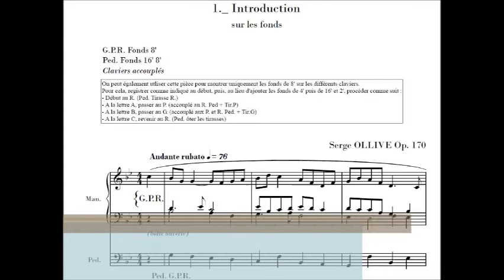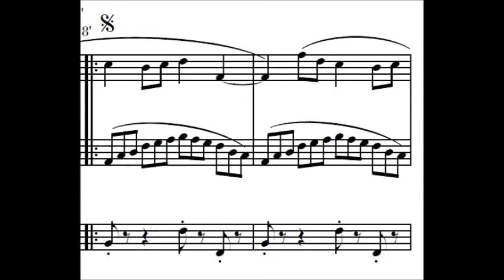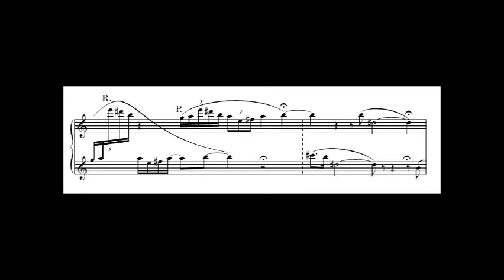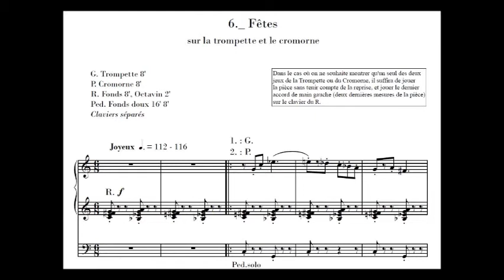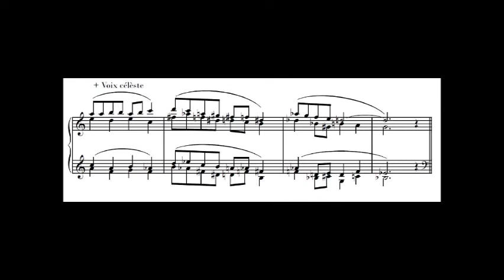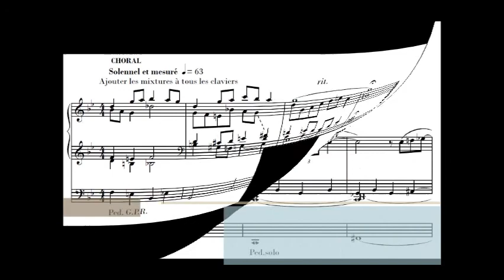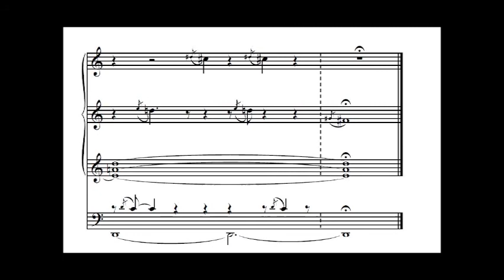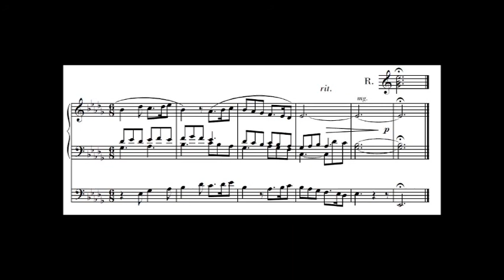Serge OLLIVE - MINIATURES Op.40 pour orgue (score view)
"MINIATURES" Op.40.
12 pièces pour montrer ou comparer les jeux d'orgue / 12 pieces to show or compare organ stops (2016)

1/ Introduction [sur les Fonds]
2/ Ballade [sur le Hautbois et la Trompette]
3/ Psalmodie [sur le Clairon]
4/ Échos [sur la Flûte et le Bourdon]
5/ Lamento [sur le Quintaton]
6/ Fêtes [sur la Trompette et le Cromorne]
7/ Petite prière [sur Gambe et Voix céleste]
8/ Choral [sur les Mixtures]
9/ Rêverie [sur la Flûte harmonique]
10/ Dialogue [sur les Cornets]
11/ Aria [sur la Clarinette et le Basson]
12/ Madrigal [sur la Voix humaine]

Dédié à / dedicated to : Agnès Nurdin
Durée approx. 25 min.

Serge Ollive, orgue (Hauptwerk system using sample set of Cavaillé-Coll of St Etienne Abbey, Caen).